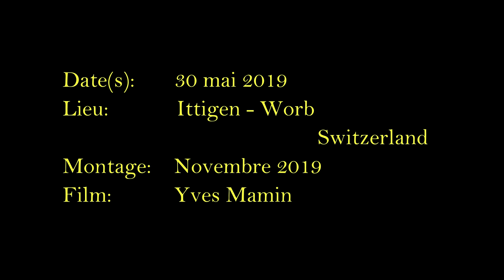RBS | Regionalverkehr Bern-Solothurn | Automotrices Be 4/10 N° 1-14 "Worbla"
RBS, Regionalverkehr Bern-Solothurn Triewagen Be 4/10 N° 1-14  "Worbla
RBS, Regionalverkehr Bern-Solothurn Railcar Be 4/10 N° 1-14  "Worbla